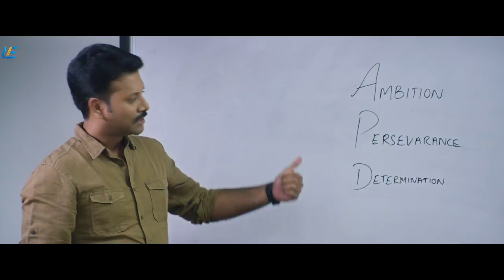Pettikadai | Tamil Movie | Intro Scene | Samuthirakani | Chandini Tamilarasan | Varsha Bollamma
Now Streaming On Amazon Prime

Pettikadai Indru Vidumurai also simply known as Pettikadai is a 2019 Indian Tamil sports drama film written and directed by Esakki Karvannan. The film stars Samuthirakani, Chandini Tamilarasan and Varsha Bollamma in the lead roles.

Directed by Esakki Karvannan
Written by Esakki Karvannan
Starring Samuthirakani
Chandini Tamilarasan
Varsha Bollamma